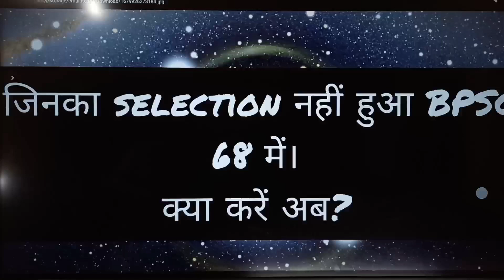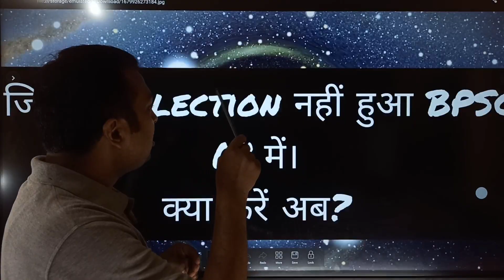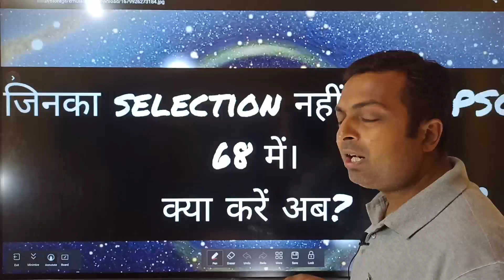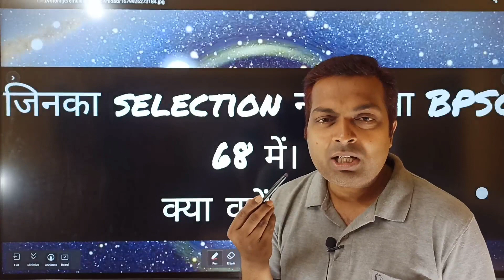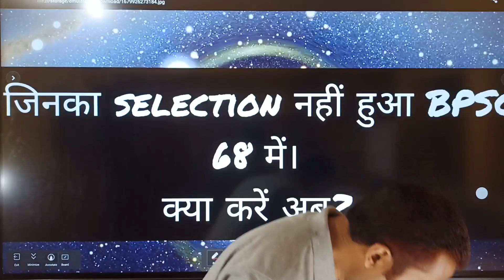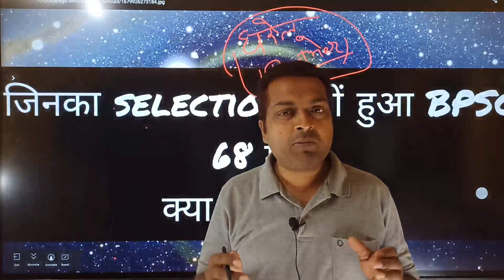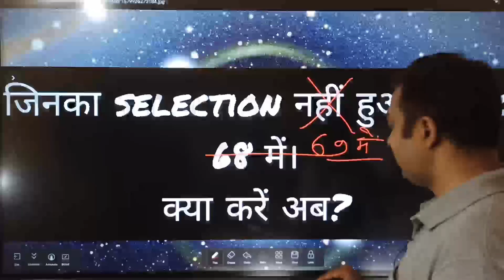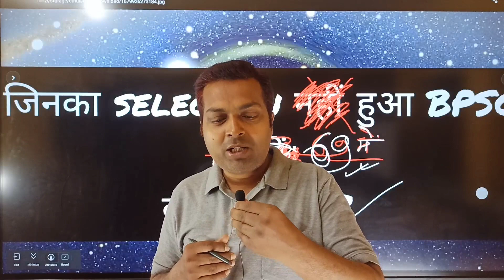जो प्री नहीं पास हो सके|| BPSC 68